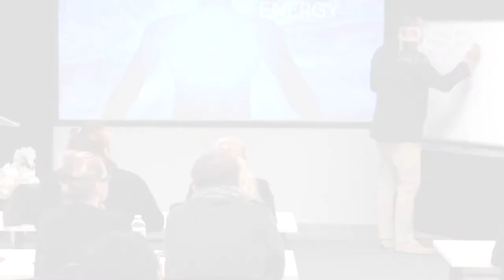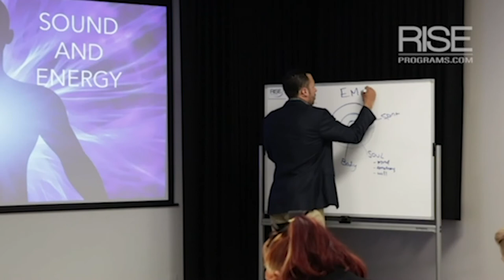LEARN WHAT MAKES YOU, YOU! | PART 6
What is the basis of success in life? What will give you the edge in creating success and happiness? Life is built on and around relationships. All the most important areas of our lives are based on relationships and the better quality of relationships, the better quality of life we will have. Whether at home, the workplace, the marketplace, with friends or leisure time, your ability to connect, communicate and influence others will determine the quality and success of your life.

True influence is nothing more than understanding how to work with and through others to achieve a stated objective while staying true to your core values and maintaining your integrity.

Who is Richard Martinez?

Richard Martinez is a recognized leader in the world of Personal and Business Development. He trains and advises through his innovative LIFE MASTERY SYSTEM a very practical, powerful system that guarantees fast and lasting results.

The study and training of a great leader like Richard Martinez has led him to work beside the best health and wellness experts in the world such as Dr. Andrew Weil; Director of the Center for Integrative Medicine Arizona, the great recognized and acclaimed Dr. Deepak Chopra; leader in the field of “mind-body” medicine, Dr. David Katz; director of the Prevention Research Center at Yale University, and Dr. Water Willet; President Nutrition at Harvard University.

A leader is distinguished as a visionary, and Richard Martinez is no exception. He has taken the risk and put in the work of crossing language barriers and has been dedicated to transforming nations through education. He has been equipping and empowering people for over 15 years and in over 25 Nations.

Founder of You-nification, Healing Hearts & Nations, and Life Mastery System.
Co-founder of The RISE Academy.

What is the LIFE MASTERY SYSTEM?

What is a system?
The dictionary says, "a set of principles or procedures according to which something is done; an organized framework or method."

What does mastery mean?
The dictionary says, "a: possession or display of great skill or technique; b: skill or knowledge that makes one master of a subject."

When it comes to 'LIFE', it is referring to these 6 areas:

1. Mental Mastery
2. Emotional Mastery
3. Physical Mastery
4. Relationship Mastery
5. Financial Mastery
6. Spiritual Mastery

Therefore, the LIFE MASTERY SYSTEM is a set of principles and procedures that will strengthen and empower your life knowledge and skills and will set you up to master these 6 areas of your life.

Interested in the LIFE MASTERY SYSTEM?

Purchase the LIFE MASTERY SYSTEM Monthly Planner below.